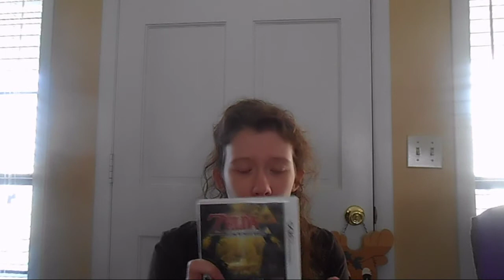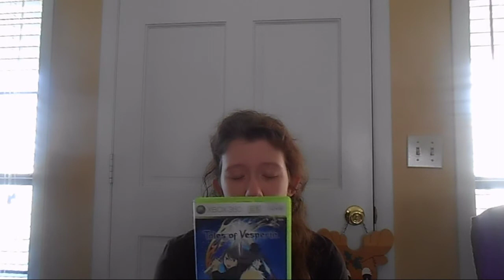♥DECEMBER 2013 FAVORITES♥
Wish List!!
Want to send me mail? Ask me!!

Steam: alyssamarie888

XBL: Lyssarie88

PSN: lyssarie

Raptr: Lyssarie88